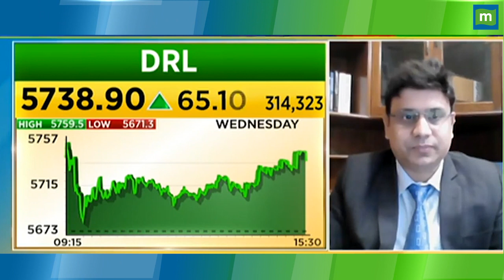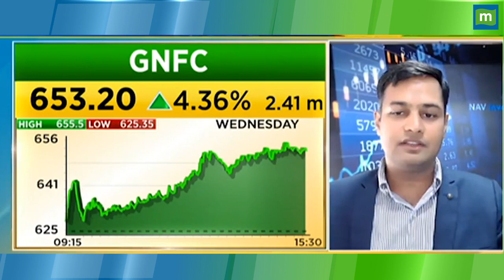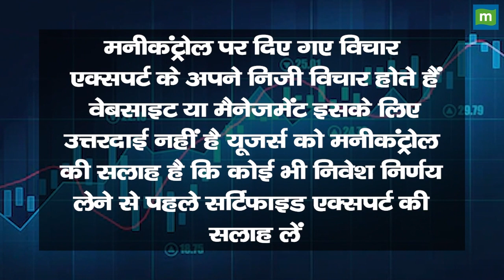Dr. Reddy's Share Price: इस टारगेट के लिए करें खरीदारी || Hot stocks || stock to invest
MarketsWithMC | Dr. Reddy's Share में जानें निवेश को लेकर क्या है Experts की राय. जानें किन levels पर करनी चाहिए आपको खरीदारी और क्या है Target Price और जानिए किस Strategy के साथ इस Stock में पैसा कमाया जा सकता है. देखें वीडियो.